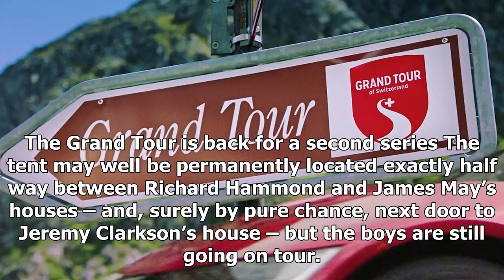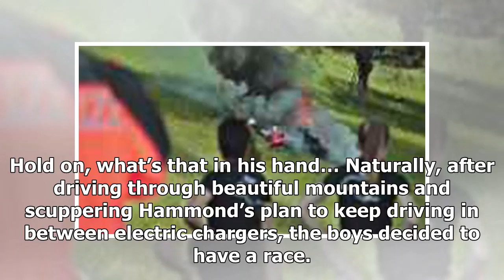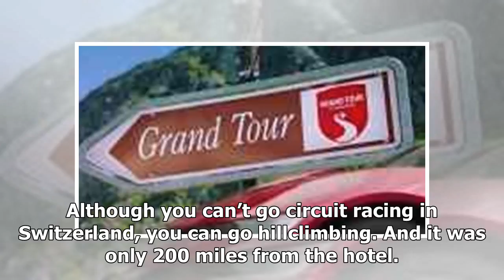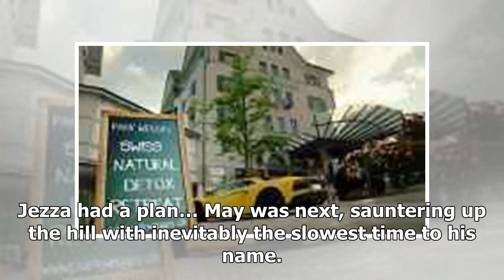US Newspapers - These are all the cars in the big tour season 2 so far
US Newspapers - US Newspapers - These are all the cars in the big tour season 2 so far

The Grand Tour is back for a second series The tent may well be permanently located exactly half way between Richard Hammond and James May’s houses – and, surely by pure chance, next door to Jeremy Clarkson’s house – but the boys are still going on tour. And kicked things off this week in very grand fashion. ‹ › The challenge was, quite simply, to find out which is best the past, the present, or the future? Over to you, Jezza… “We all know how that ends,” quips Jeremy Clarkson as the first chall...